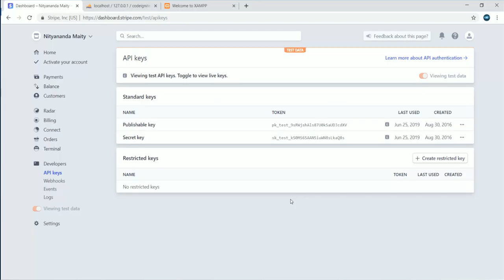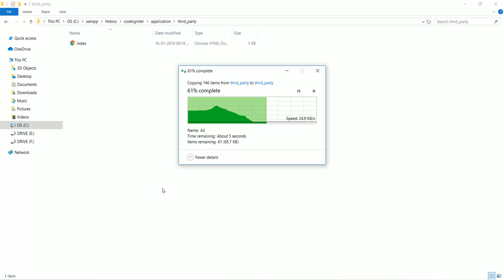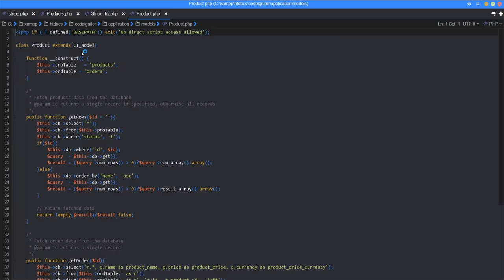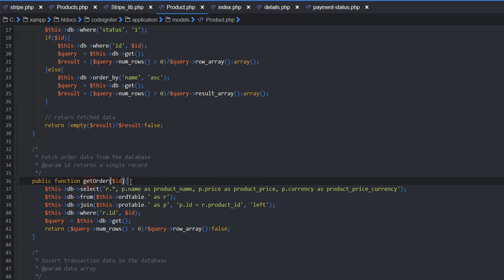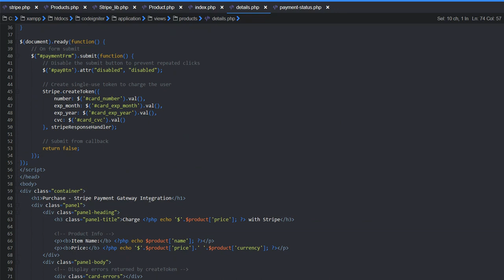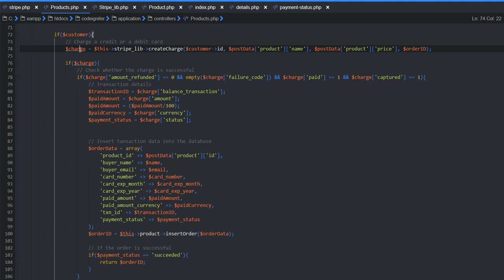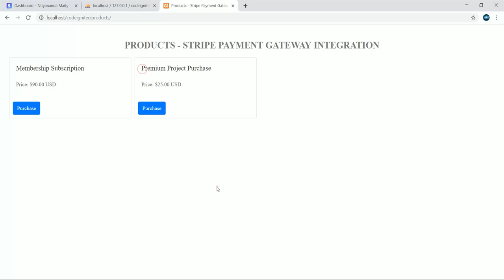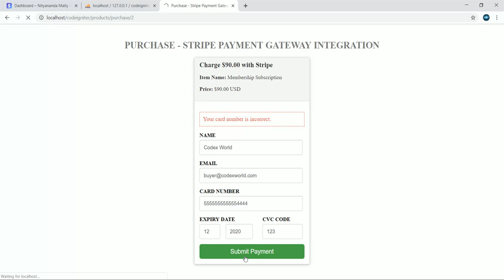Stripe Payment Gateway Integration in CodeIgniter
CodeIgniter Stripe Library - Stripe payment gateway integration in CodeIgniter. Integrate Stripe API to accept credit card payment in CodeIgniter web application and insert transaction information in the MySQL database.